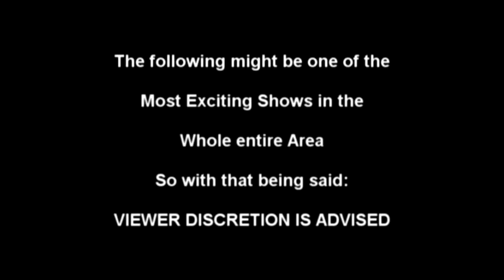2017 Prospects Perspectives MMA Sports TV Show Season 2 Intro: ft D Tay of Cashville Records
I remade my intro for Season 2 of "Prospects Perspectives" (MMA) Sports TV Show, ft  D Tay of G Unit South/Cashville Records